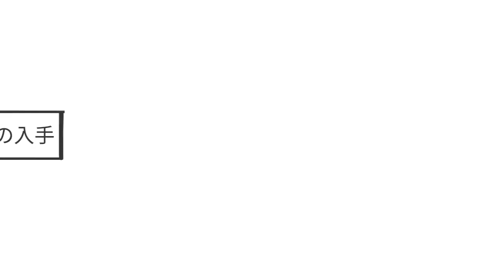【アニメ】障害年金までの7つのステップ③：年金記録の確認と必要書類の入手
障害年金の相談をしに年金事務所に行ったら何をすべきか？
年金記録を照会して保険料納付要件を満たしていることの確認と、障害年金の手続きに必要な書類の入手が重要です。
具体的に何をすべきかは、このアニメを見て下さい。

委任状はこちら（本人以外の人が年金事務所に行く場合）